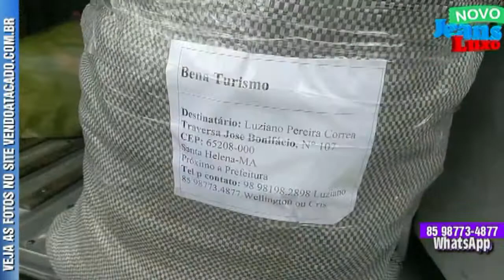Compre mais de 35 itens da Moda Atual envio pelos Correios, Transportadora Aérea e Terrestre